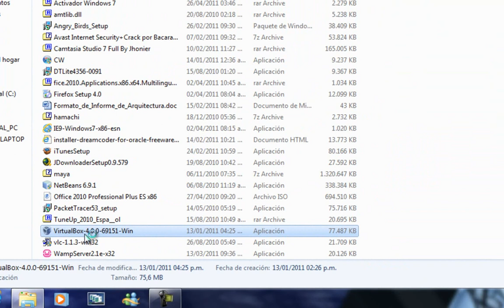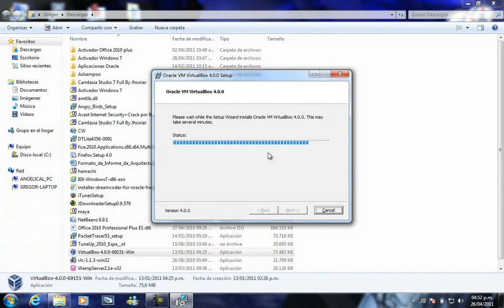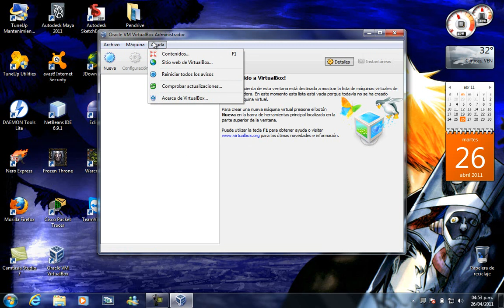Tutorial - Instalando Virtualbox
Mostrando como instalar el virtual box en windows 7. sencillo

Preparando en una laptop para luego instalar ubuntu